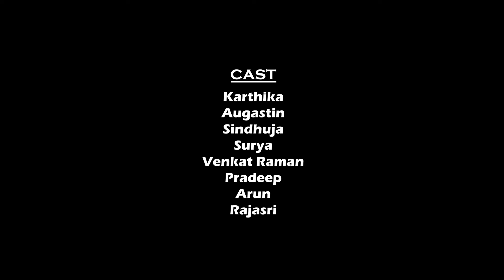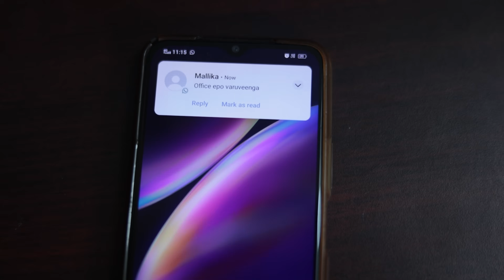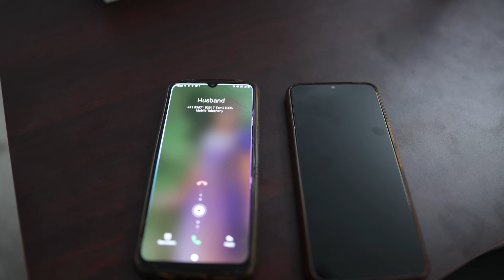Eden Garden | அப்பா எங்கமா? - Tamil Christian Family short film 4k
𝑪𝑺𝑰 - 𝑻𝒊𝒓𝒖𝒏𝒆𝒍𝒗𝒆𝒍𝒊 𝑫𝒊𝒐𝒄𝒆𝒔𝒆 𝑫𝒆𝒑𝒂𝒓𝒕𝒎𝒆𝒏𝒕 𝒐𝒇 𝑪𝒐𝒖𝒏𝒔𝒆𝒍𝒊𝒏𝒈 (𝑻𝑫𝑫𝑪)

"𝐂𝐨𝐮𝐧𝐬𝐞𝐥𝐥𝐢𝐧𝐠 𝐜𝐞𝐧𝐭𝐞𝐫 𝐓𝐢𝐫𝐮𝐧𝐞𝐥𝐯𝐞𝐥𝐢"
                        We give student motivation programs in schools & colleges and free counselling for Family problem, children's (student's) to help them realize and solve problems of their own .

Counselling Help Line 𝟗𝟑 𝟒𝟐 𝟖𝟎 𝟕𝟏 𝟓𝟏 [Free]

"குடியிலிருந்து விடுபெற விடுதலை முகாம் (𝐃𝐞-𝐀𝐝𝐝𝐢𝐜𝐭𝐢𝐨𝐧 𝐜𝐚𝐦𝐩)"
                   ஒவ்வொரு மாதமும் முதல் திங்கள் கிழமை முதல் 8 நாள்கள் குடியிலிருந்து விடு பெற விரும்புவர்களுக்கான விடுதலை முகாம் பிஷப் சார்ஜெண்ட் ஆசிரியர் பயிற்சி பள்ளி வளாகத்தில் வைத்து நடைபெறுகிறது. பங்கு பெறுபவர்களுக்கு முறையான மருத்துவ பரிசோதனைகள் செய்யப்படும். அதன் பின்பு அவர்களுக்கான சிறப்பு மருத்துவ சிகிச்சையும், விடுதலை பெறுவதற்கான ஆலோசனைகள் ஜெபத்துடன் வழங்கப்படும்.

மேலும் தெரிந்து கொள்ள தொடர்பு கொள்ளுங்கள் 𝟖𝟕𝟓 𝟒𝟗𝟏 𝟑𝟒 𝟑𝟕

"அன்பின் இல்லம் (𝐁𝐢𝐬𝐡𝐨𝐩 𝐒𝐚𝐫𝐠𝐞𝐧𝐭 𝐀𝐧𝐛𝐢𝐧 𝐢𝐥𝐥𝐚𝐦)"
                     தெரு ஓரங்களில் சுற்றி திரியும் மன நலம் பாதிக்கப்பட்டவர்களுக்கான மறுவாழ்வு மையம்.

ஆண்கள் மற்றும் பெண்களுக்கென்று தனி இல்லங்கள் உள்ளன.

தற்போது 100 பயனாளிகள் சிகிச்சைபெற்று வருகின்றனர். இதுவரை 200க்கும் மேற்பட்டோர் சுகமடைந்து தங்கள் குடும்பத்தினருடன் இணைக்கப்பட்டு மகிழ்ச்சியாக வாழ்கின்றனர்.

இவர்களுக்கு நீங்கள் உணவு கொடுத்து உதவலாம்.

"𝐓𝐃𝐓𝐀 கிறிஸ்தவ திருமண தகவல் மையம்"
                            தமிழகமெங்கிலும் உள்ள அனைத்து  திருச்சபை பிரிவுகள் மற்றும் சமுதாயத்திலுமிருந்து ஏராளமான கிறிஸ்தவ வரன் பதிவுகள் உள்ளன. மாதந்தோறும் 100க்கும் மேற்பட்ட திருமணங்கள் நிச்சயிக்கப்படுகின்றன.